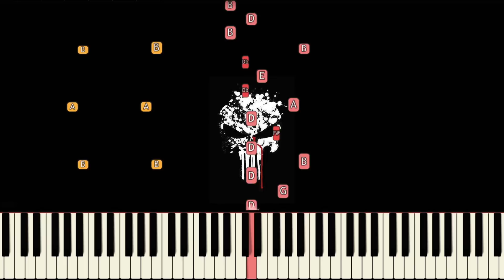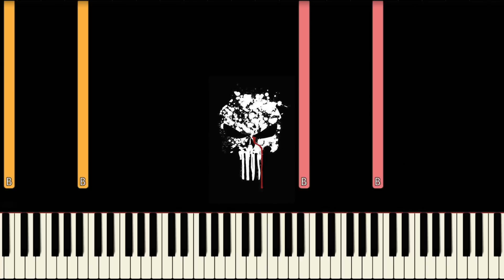The Punisher - Main Theme [Piano Tutorial] (Synthesia)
How to play the opening title theme from The Punisher (Netflix).

Pretty simple, but epic opening title sequence for the new Netflix Punisher series. Have heard good things thus far, and am a big fan of Jon Bernthal's adaptation of the character. Let me know what you think of the series in the comments, love reading your thoughts!